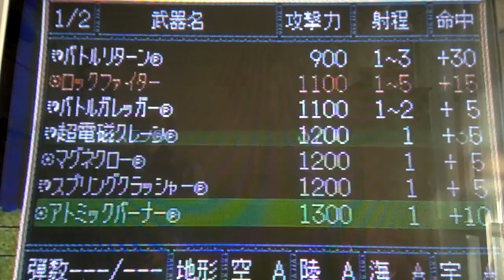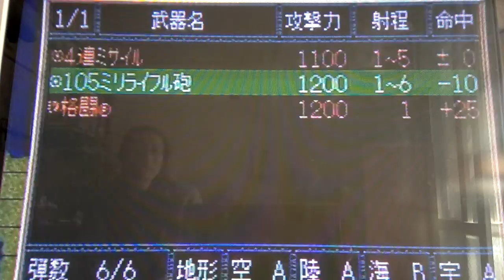Cap Jang Game Super Robot Wars F Stage 24 6 SEGA Saturn スーパーロボット大戦F 24話6 セガサターン